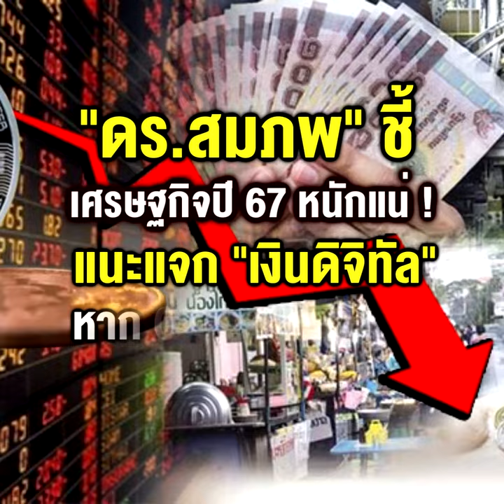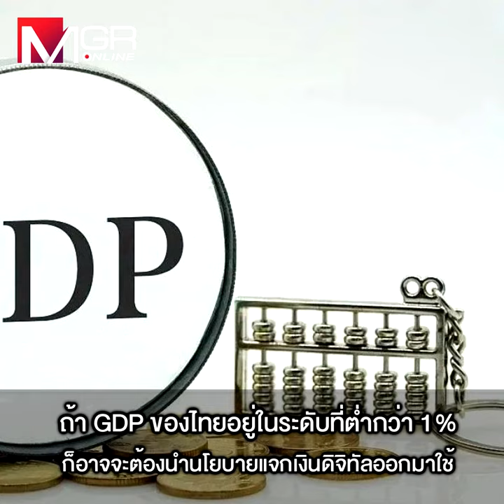“ดร.สมภพ” ชี้เศรษฐกิจปี 67 หนักแน่! แนะแจกเงินดิจิทัลหาก GDP ต่ำกว่า 1%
“ดร.สมภพ มานะรังสรรค์” เตือนเศรษฐกิจไทยปีหน้าเจอศึกหนัก เหตุเศรษฐกิจโลกหดตัว มูลค่า GDP หายไปกว่า 1 ล้านล้านเหรียญ หลายประเทศมีเลือกตั้งการเมืองจึงผันผวน สงครามยังคงยืดเยื้อ อาจทำราคาน้ำมันพุ่งสูง ขณะที่เศรษฐกิจจีนมีปัญหา ส่งผลนักท่องเที่ยวจีนซึ่งเป็นตลาดหลักของไทยลดลง อีกทั้งคนจีนเปลี่ยนเทรนด์ หันไปเที่ยวญี่ปุ่น แนะรัฐบาลสร้างความเชื่อมั่นให้ตลาดทุน เร่งดำเนินการโครงการคมนาคม ทั้งรถไฟฟ้า-รถไฟรางคู่ เพื่อกระตุ้นกิจกรรมทางเศรษฐกิจ ชี้ปี 67 จำเป็นต้อง “แจกเงินดิจิทัล” หากตัวเลข GDP ต่ำกว่า 1%